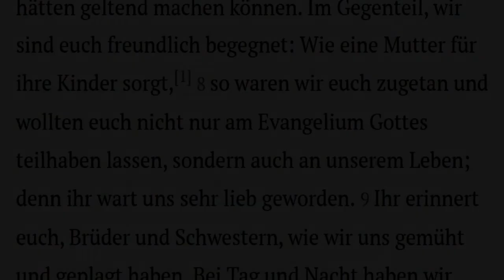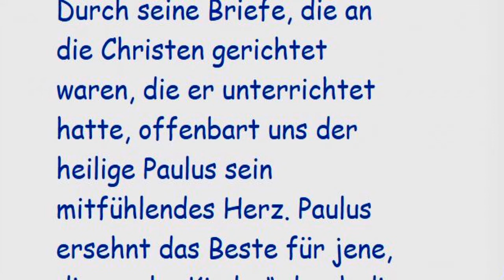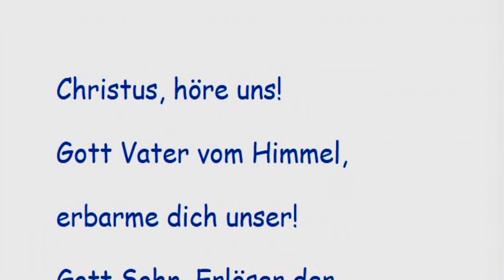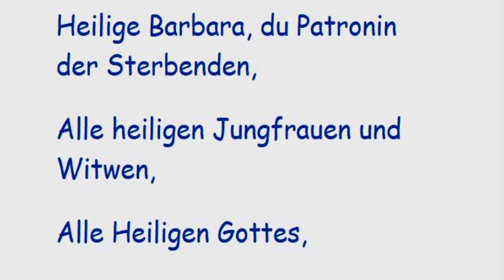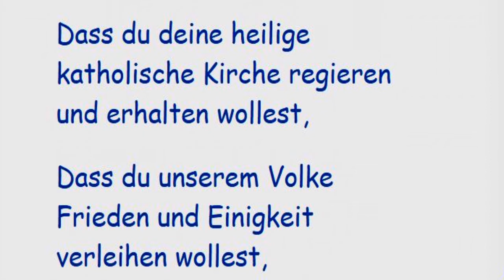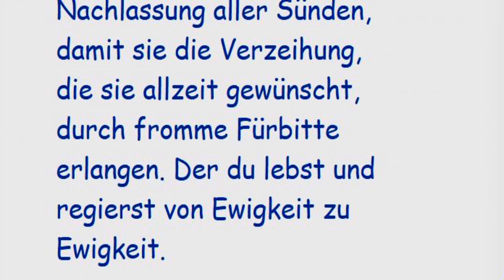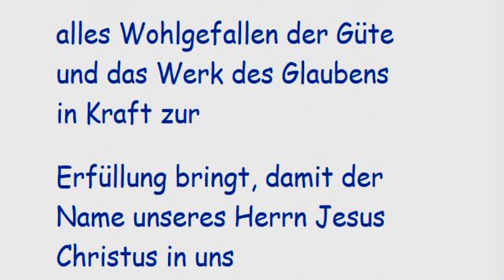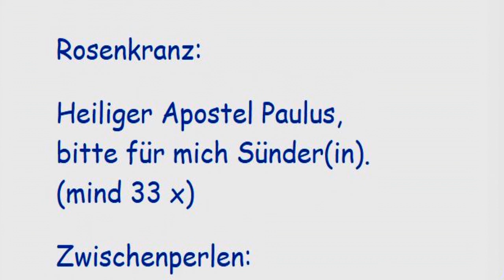Fünfter Tag Novene zum Hl. Paulus